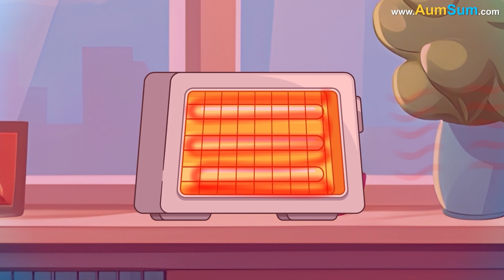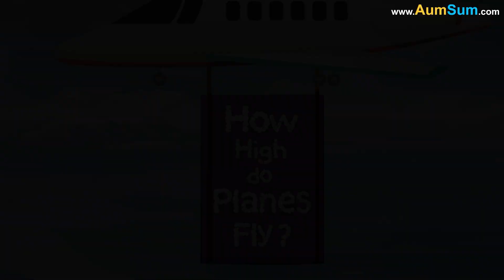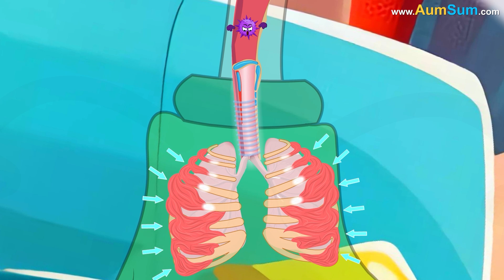Why does our Eye Twitch? + more videos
Why does our Eye Twitch?
Firstly, stress and anxiety can cause eye twitching.
Secondly, not getting enough sleep can also cause eye twitching.
Thirdly, staring at a screen for long periods can also cause eye strain and twitching.
Fourthly, consuming too much caffeine can cause eye twitching.
Lastly, some medications can also cause eye twitching.